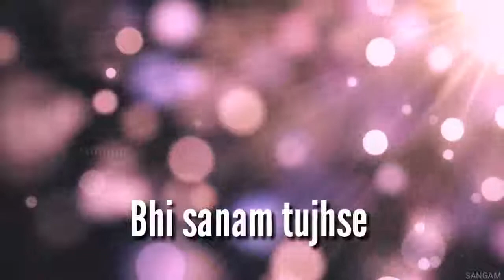mere mahabub kayamat hogi , what's up status 30 second only ,new song 2017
a full episode of ye h aashaqi with romantic songs